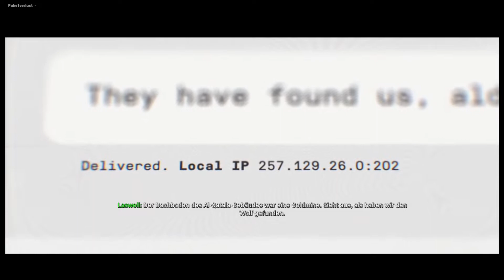Call of Duty Modern Warfare Deutsch Story #06 - Demon Dogs! [Gameplay/ no Commentary]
Da im September der 2. Teil des Modern Warfare Remakes erscheint, habe ich mich noch einmal an die Story des ersten Teils gesetzt.

Da auch das Militär zu den Einsatzkräften des Landes gehört, begleiten wir eine CIA Spezialeinheit auf ihrem Weg den Terror im In- und Ausland zu bekämpfen.

Wenn euch die Folge gefällt, lasst doch einen Kommentar oder eine Bewertung da, Viel Spaß!

(Die gezeigten Spielaufnahmen sollen weder beleidigen noch eine politische Meinung ergreifen! Die genannten Orte und Szenen sind frei Erfunden und basieren nicht auf wahren Begebenheiten!)